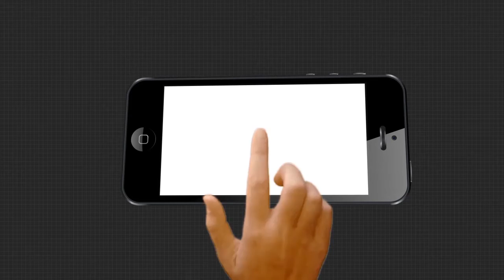ନିରବି ଯାଇଛନ୍ତି ଡମ୍‌ବାଜା କଳାକାର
ନିରବି ଯାଇଛି ମହୁରି । ଦୁର୍ଦ୍ଦିନରେ ଡମ୍‌ବାଜା କଳାକାର । ଶହ ଶହ ବର୍ଷ ଧରି ବାଜା ବଜାଇ ମନୋରଞ୍ଜନର ଖୋରାକ୍ ଯୋଗାଇଥାନ୍ତି ଏହି ବାଦ୍ୟକାର । ହେଲେ କରୋନା ମହାମାରୀ ପାଇଁ ଠପ ହୋଇପଡିଛି ବ୍ୟବସାୟ.